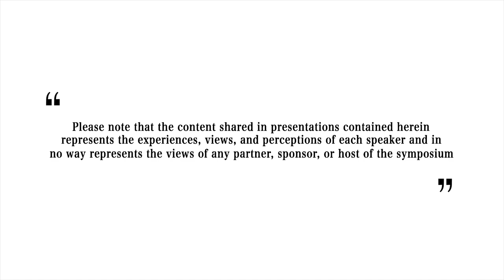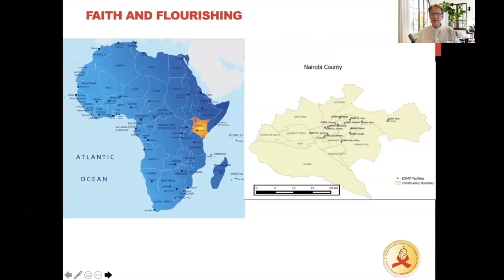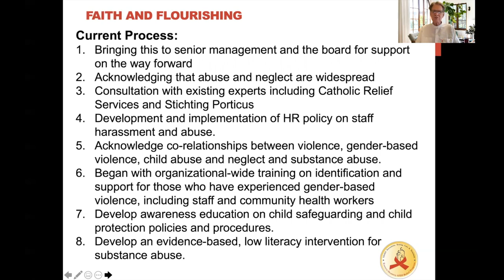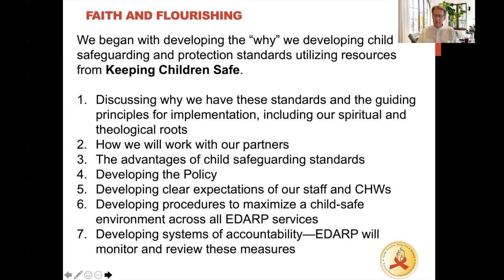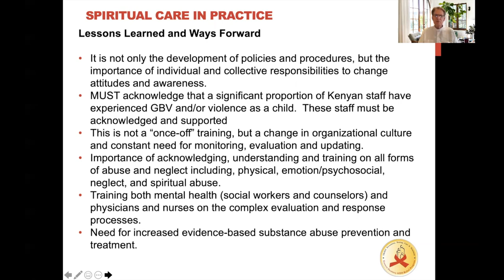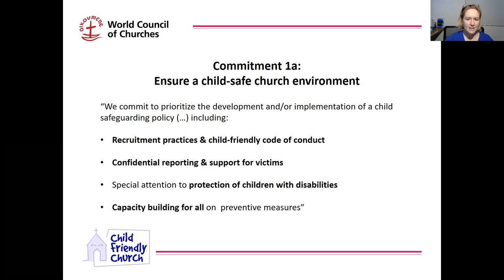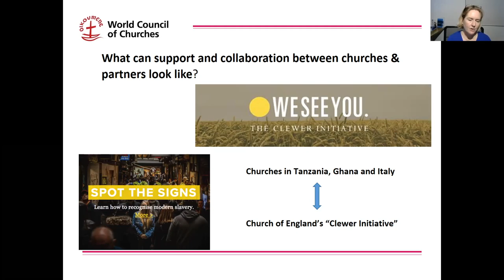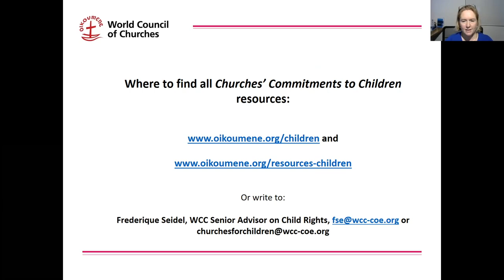Community and Faith based Engagement for Preventing Child Sexual Abuse